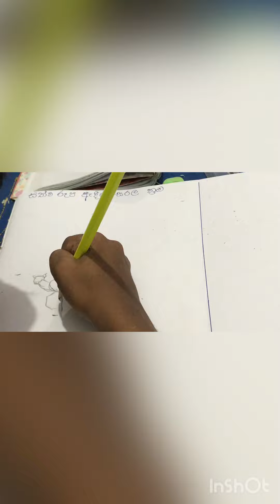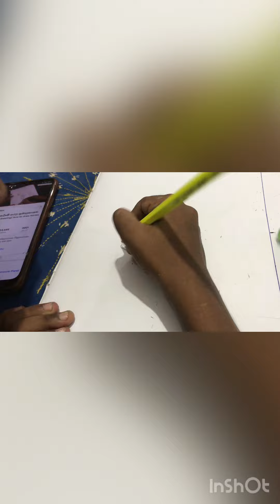Kid drawing a mammoth and a dog 🐕